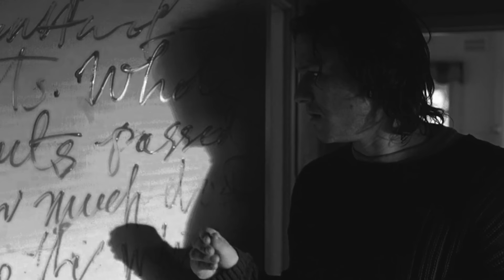Взлёты и падения - Хит Леджер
В карьере Хита Леджера были и большие кассовые успехи и внушительные кассовые провалы. Иногда его карьера висела на волоске, но актеру удавалось вовремя находить какой-нибудь проект получавший отличную кассу и признание. Хотелось бы вспомнить о карьере этого любопытного паренька, который мог бы добиться гораздо большего.

0:00 Нарезка из Хита
1:35 Первые роли
4:40 10 причин
9:35 Патриот
11:50 История рыцаря
16:05 Четыре пера
19:50 Горбатая гора
23:35 Темный рыцарь